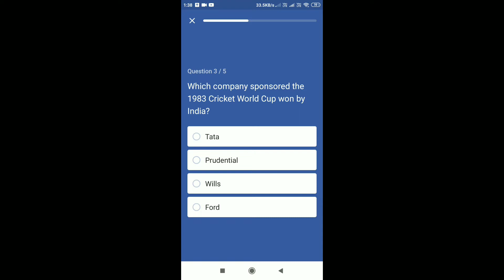Flipkart daily trivia 16 july answer